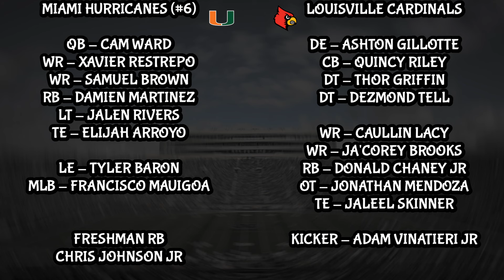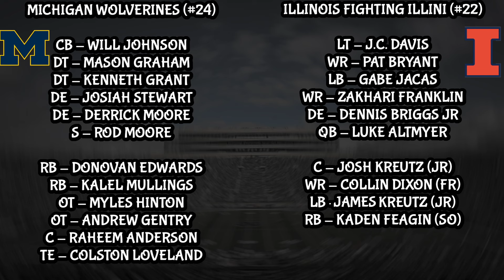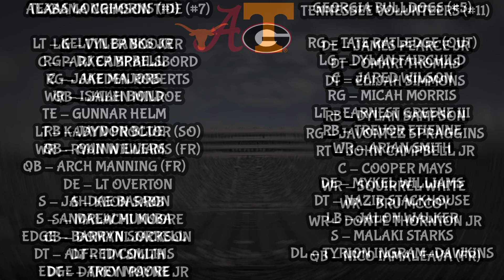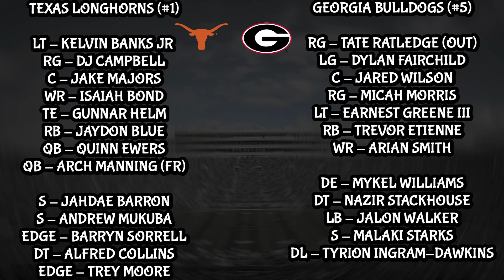College Football Week 8 Must Watch Games Chicago Bears Early Draft TargetS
Must Watch College Football Games and Bears Draft Targets